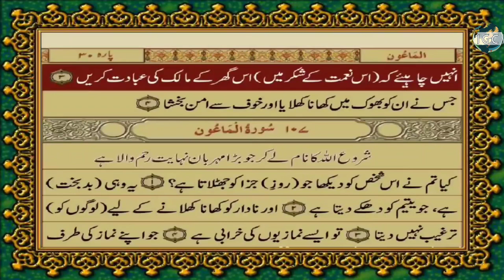Qur'an Recitation | Surah 106 Quriash | Urdu Translation | Hd Visualization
Recited by : Shaykh Arshas Basheer Madani

Assalamu Alaikum ✨

Copyright -Fill Free To Use Igc Buldhana Videos ,Channel Logo And Content Of the Video Should Remain As It Is & Mention Igc Buldhana In Your Video's Discription

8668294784 [ Add In Islamic Whatsapp Group To Get Latest Video Notification